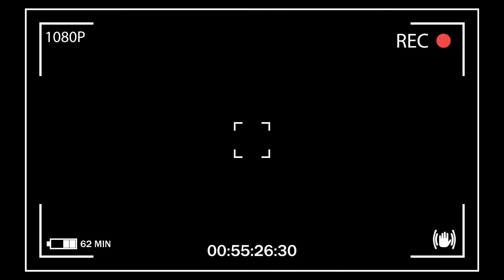Cândido Teobaldo - Episódio 6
"Tudo o que seu professor gostaria que você soubesse, mas você tem vergonha de perguntar em aula".
Você já ficou boiando quando seu professor citou uma referência em aula? Por isso, o Laboratório de Conteúdo da Escola de Comunicação, Artes e Design - Famecos preparou uma sequência de vídeos para que você fique por dentro dos assuntos tratados em aula.